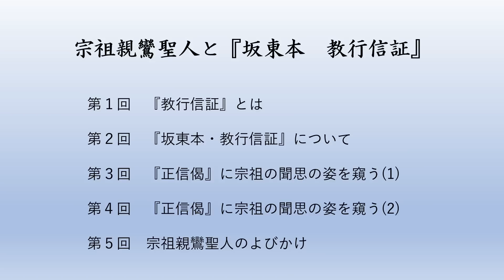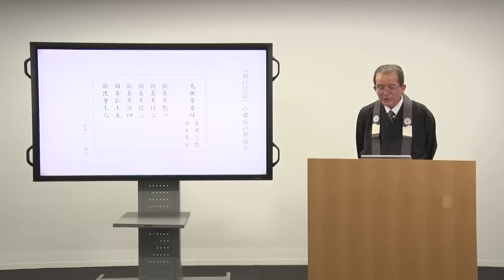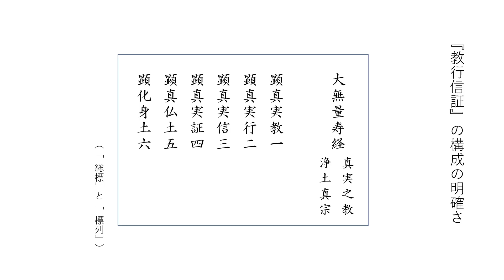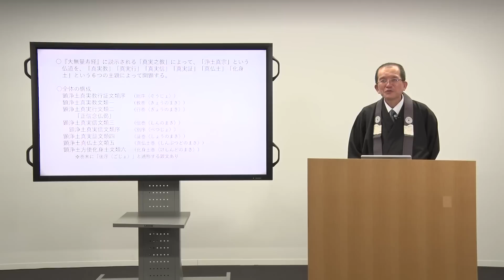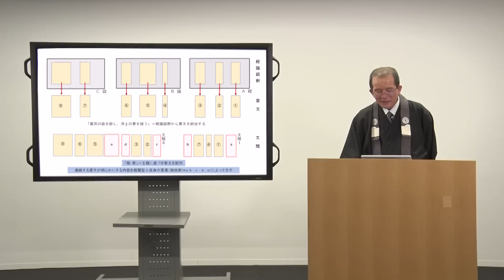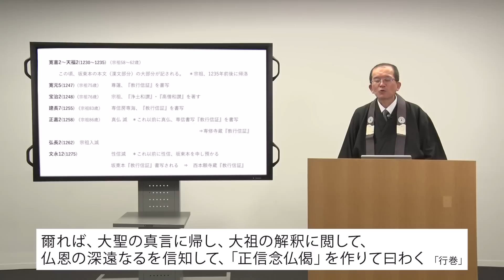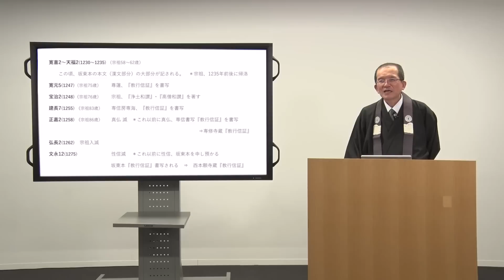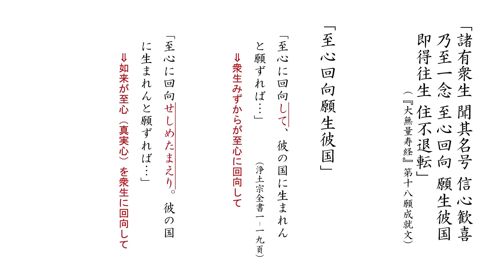【特別講義〔第１回〕】宗祖親鸞聖人と『坂東本 教行信証』／『教行信証』とは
宗祖親鸞聖人御誕生八百五十年・立教開宗八百年慶讃特別講義「宗祖親鸞聖人と『坂東本 教行信証』」。

慶讃法要を機縁に、宗祖親鸞聖人の自筆である『顕浄土真実教行證文類』（坂東本）について学びを深めていただくことを願い、大谷大学三木彰円教授による全5回の講義を公開します。

【第１回】『教行信証』とは◆3月25日公開
【第２回】『坂東本・教行信証』について◆3月26日公開
【第３回】『正信偈』に宗祖の聞思の姿を窺う（１）◆3月27日公開
【第４回】『正信偈』に宗祖の聞思の姿を窺う（２）◆3月28日公開
【第５回】宗祖親鸞聖人のよびかけ◆3月29日公開

★公開講演会「聞思の人宗祖親鸞聖人『坂東本 教行信証』を通して」
4月13日（木）14時から大谷大学三木彰円教授による公開講演会を開催します。
※ご覧のYouTubeチャンネルにてライブ配信予定です

★親鸞展で「教行信証（坂東本）」が展示されます